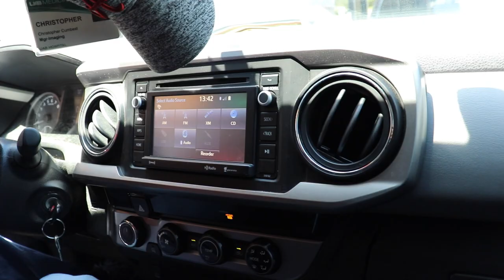MYSTERY LURE BOX Challenge w/ EPIC TOPWATER BLOWUPS!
Today we are doing a little Catch Co. lures challenge. Randomly select a box full of catch co. lures. Every fish caught with the lures is worth 2 points. If you use a none catch co. lure, that fish is only worth 1 point. The person with the biggest fish of the day gets a 3 point bonus. It turned into a topwater showdown.

Use code: BFISHING
(Works for first MTB)